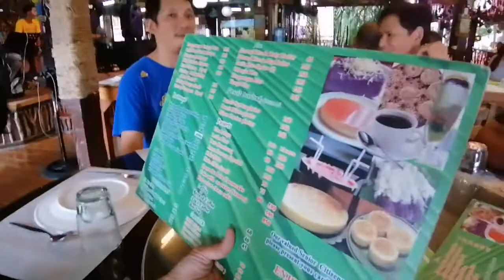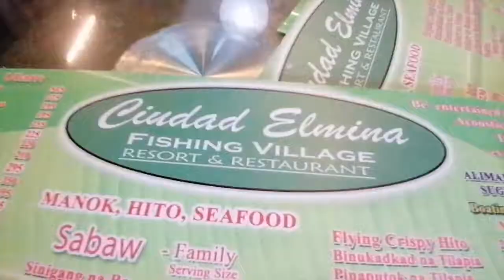pinoy lunch at Ciudad Elmina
Sumptuous long weekend lunch at Ciudad Elmina! ❤️